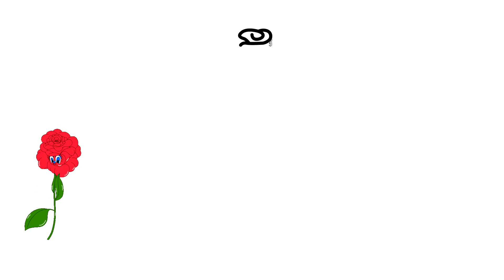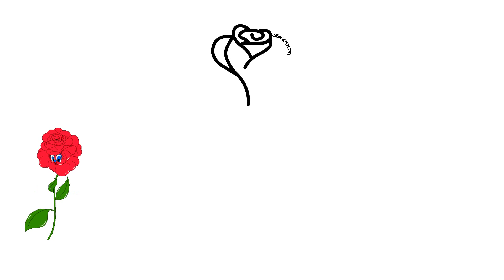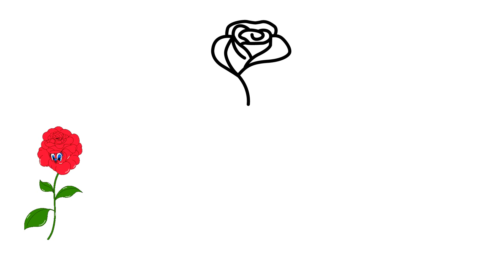How To Draw a Rose - Easy Step By Step Tutorial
Easy step by step drawing tutorial on how to draw a rose.

Post your artworks in Instagram and tag me @quick.doodle so that I can see them and we'll be featuring them in our next uploads.